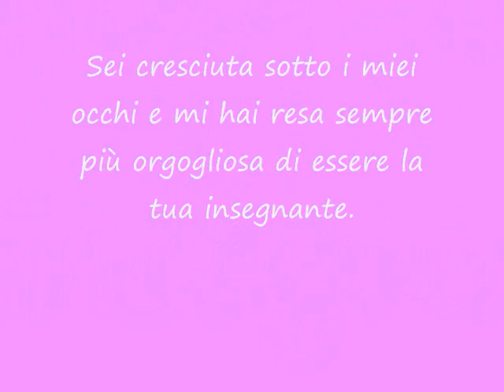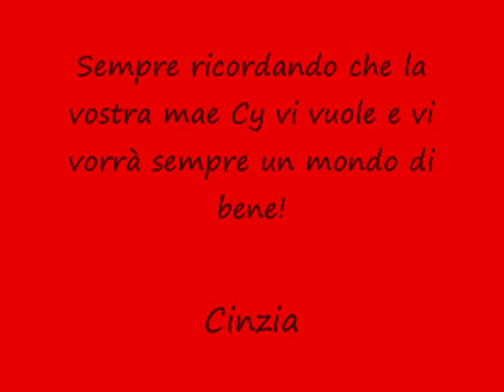Dance Academy Arezzo Sofia & Benedetta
Omaggio a Sofia & Benedetta  nell'ultimo saggio accademico 2016